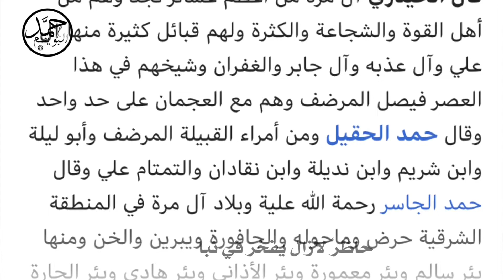قصيدة في قبيلة ال مره - الشاعر - خالد ال سليم اليامي ( حصرياً )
الشاعر - خالد ال سليم اليامي   .

ماتوخذ البل من مراح الـــمـــري
     فـ مراحها رد البراة اشمام

قصيده ( مدح حصرياً  ) ⚡️

اعجبببك التصميم  ؟

لاااااااايك 👍🏻 "

وسو تعليييق ✈️ ..

‏🔸 تصميم:
‏حمد البويصم |🎥🔥"